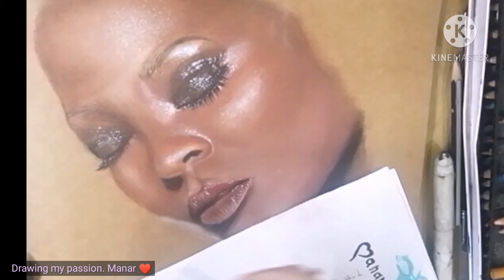رسم الجزء الثاني لبقية وجه بورتريه شخصية سمراء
drawing_my_passion. Manar